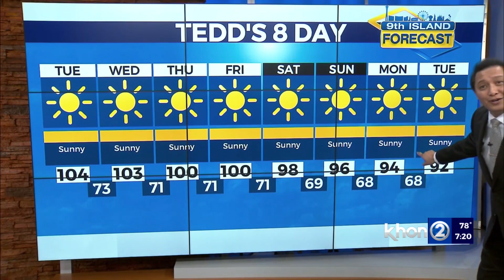9th Island Forecast Sept. 13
9th Island Forecast Sept. 13